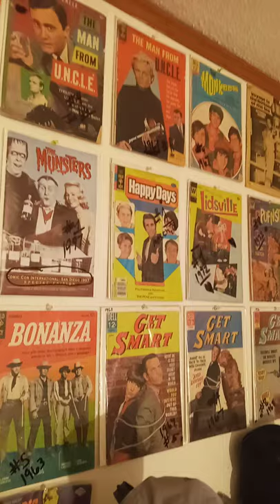TV SHOW COMIC BOOKS AS WALL ART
COMIC BOOKS as wall arts